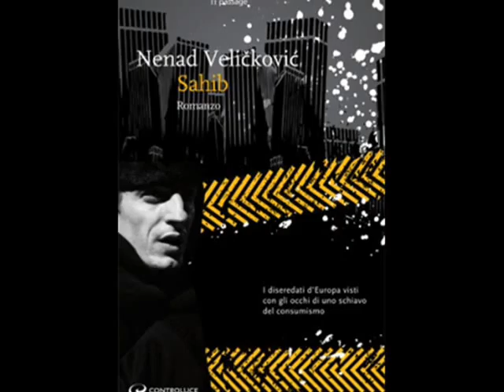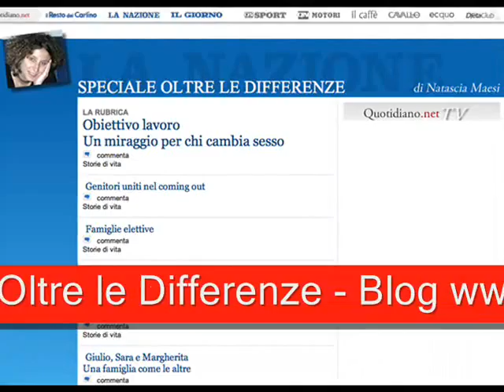Oltre le Differenze II.06 del 15.10.2010 - parte 4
Il format radiofonico dedicato al mondo LGBTQ che va in onda tutti i venerdì alle 21 su Antenna Radio Esse e sul sito
Puntata dedicata all'omosessualità nell'arma.
Nelo scaffale consigli per la lettura, il cinema, appuntamenti e l'intervista a Serenella Pallecchi di Arci Siena